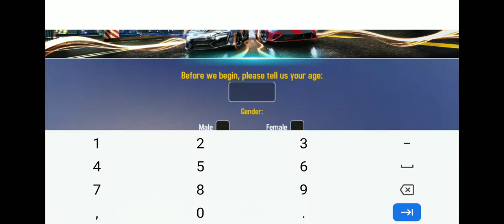Asphalt 8 playing 3 games😀😗😗